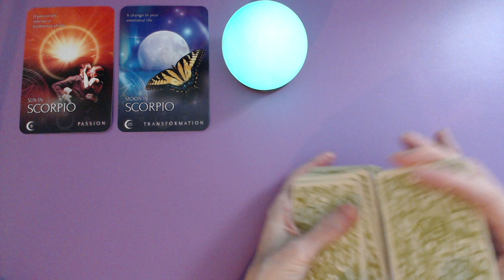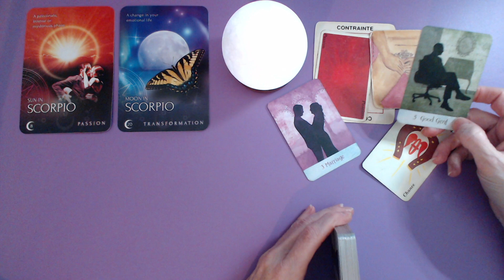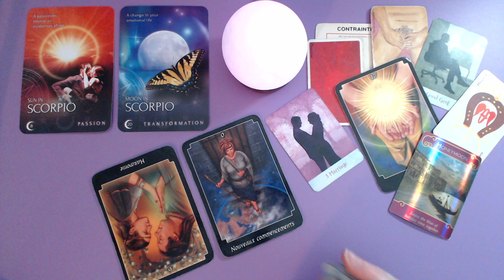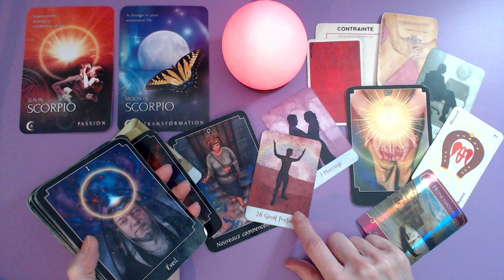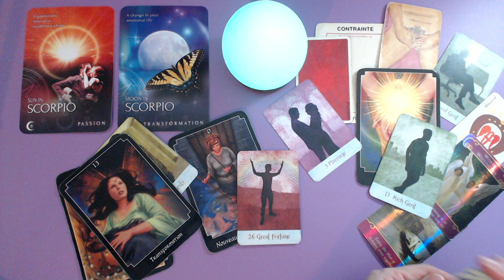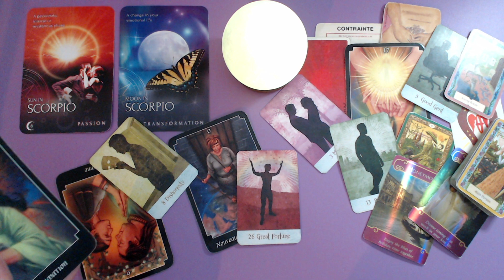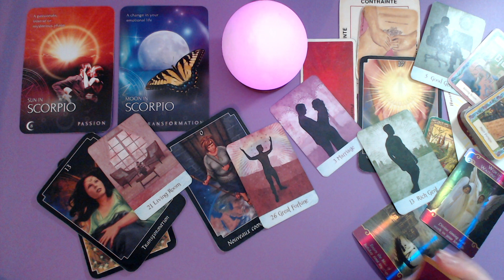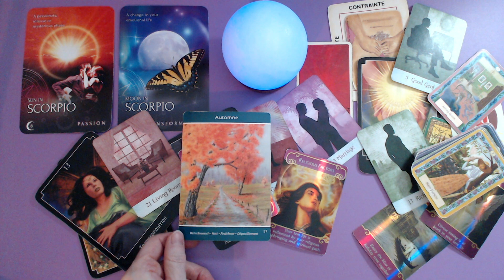SCORPION ♏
Bonjour,

Voici les jeux utilisés:
*Kipper

Isabelle